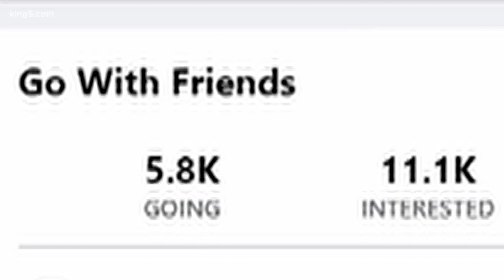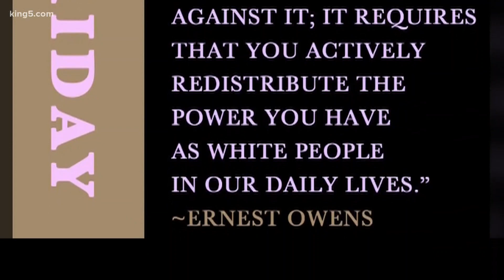Seattle Black Lives Matter group plans silent march and strike this Friday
Black Lives Matter of Seattle-King County has called for a statewide day of action across Washington on Friday, June 12.